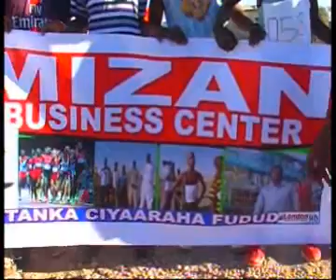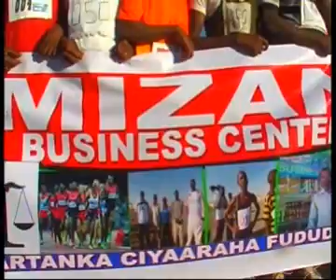Cadceed com Tartan Dhinaca Oradka Ah Oo 10000